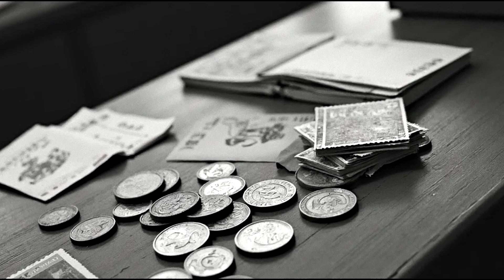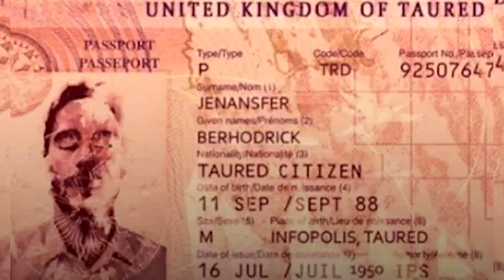The Mysterious Case of the Man from Taured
"The Mysterious Case Of The Man From Taured" is a tale of a mysterious man. Watch this short story as a stranger from Taured baffles the Japanese authorities. Who was this man from another world and where is he now?